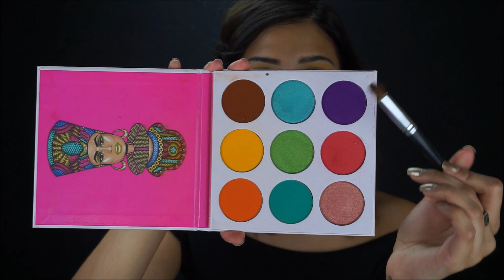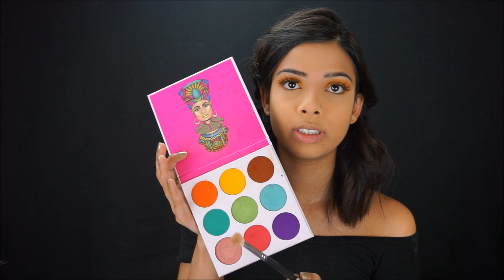Sun Drenched Makeup Tutorial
HEY BEAUTIES!!!

In today’s video we will be creating a summer inspired look. If you recreate this look be sure to tag me!

Xoxo- A